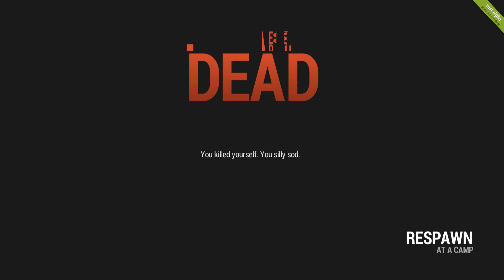RUST epic tiny video Oxide | Noob Friendly | Airdrops | Sleepers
Oxide | Noob Friendly | Airdrops | Sleepers
Start the game, press F1 and type in the input field net.connect 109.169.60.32:28815 and press enter.